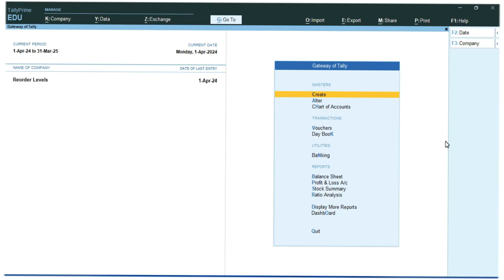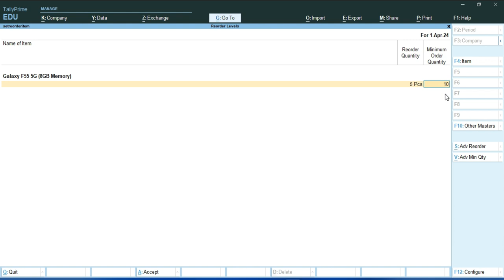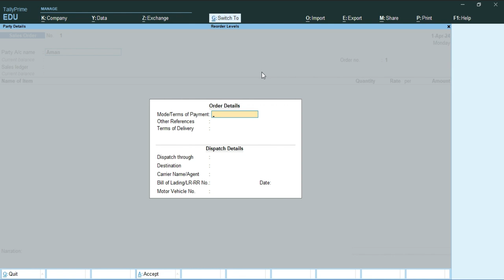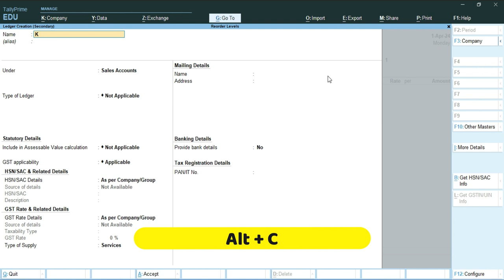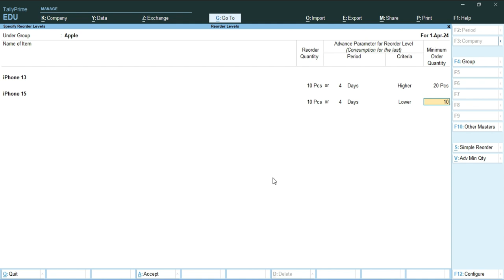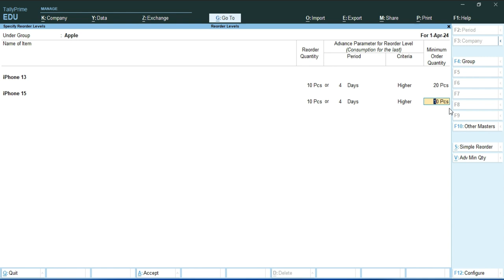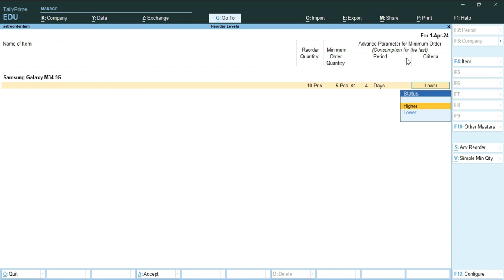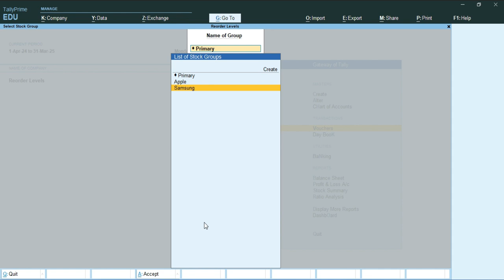Simple & Advance Reorder Levels and Minimum Quantity in Tally Prime |Learn Tally Accounting in Hindi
Reorder Stock Items
In a business, at any point in time, it is crucial to maintain sufficient stock to meet customers’ demands. Tally Prime has the feature of reorder level which indicates the quantity of stock below which the stocks have to be replenished to refill your inventory. By specifying the Reorder levels and Minimum order quantities in TallyPrime, you can ensure that you never run out of stock again. At the same time, you can also make sure not to accumulate stocks that do not sell.

Your business should also have an ample amount of stock at any given point in time to meet the customer’s demand and never fall short of inventory. In addition, not managing inventory appropriately will affect your cash flow. Consequently, it becomes pivotal to always keep a note of your pending purchase orders, sales orders, and the stock in hand to decide if you have to reorder stocks.

Time Stamp:
00:00 Introduction of Reorder levels in tally prime
01:54 Stock Summary in tally prime
02:42 How to Create Stock Reorder Levels in tally prime.
03:58 Simple Reorder Level in tally prime
05:58 Stock Group-wise Reorder Status in tally prime
07:40 How to pass sales order entry in tally prime.
13:15 Advance parameter for reorder levels (consumption for last) in tally prime
18:56 Purchase order in tally prime
20:56 Advance parameter for minimum order (consumption for last) in tally prime
25:31 End